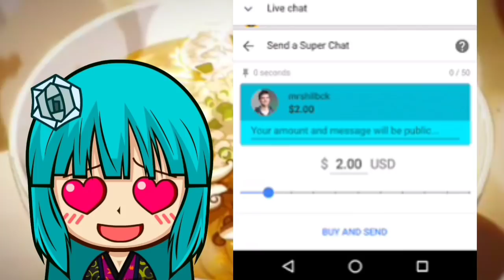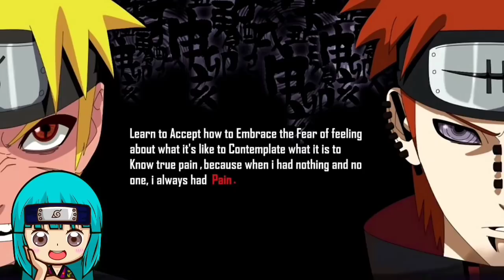BAKIT KELANGAN MONG PANOORIN ANG NARUTO?! | WanoKuniAnime THROWBACK SPECIAL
Tara at samahan niyo akong balikan ang isa sa mga anime na naging parte na ng ating buhay! Isa din pala ito sa mga una nating ginawang video fam, kaya mapapansin niyo ang kaibahan nito sa mga bago nating uploads! Tayo na fam at ating alalahanin ang mga mahahalagang aral ng buhay na natutunan natin sa anime na Naruto! ^^

Dito kayo bumoto fam para sa One Piece Global Popularity Poll 2020!

This is a fan-made reviewing video. The rights of all anime/manga featured on this video belongs to Shueisha Inc. If  you're an anime fan, support the manga industry: buy the manga and other anime products! =)